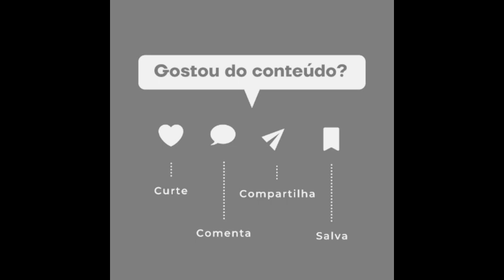🚨Bárbara Evans revela ter feito cirurgias seis meses após dar à luz